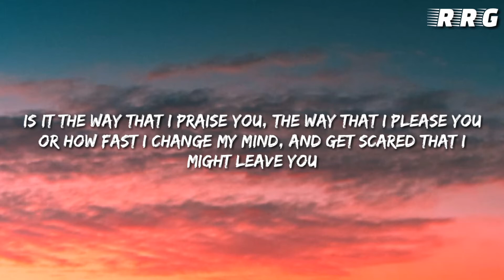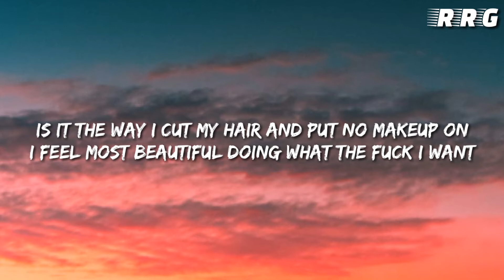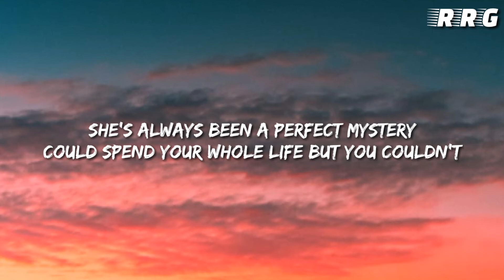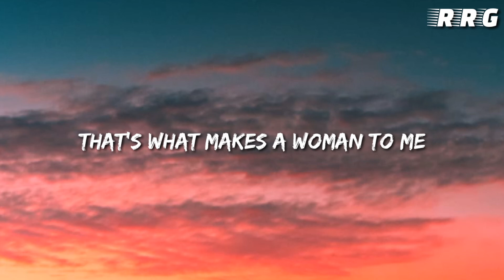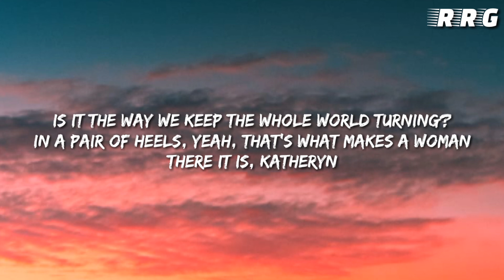What Makes A Woman lyrics